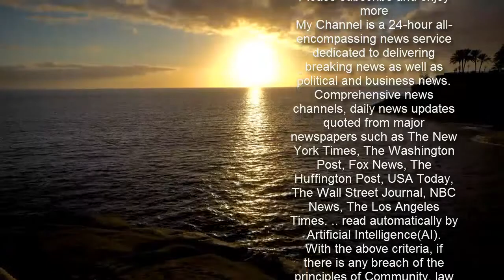Charley Webb's famous family with soap star brother and makeup artist sister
Charley Webb is blowing out 33 candles on her birthday cake this Friday, enjoying a low-key celebration at home with her family.   The mum-of-three, who is married to her Emmerdale co-star Matthew Wolfenden, rose to fame at the age of 14 playing the long-running character of Debbie Dingle.  No doubt, Charley's famous siblings, such as actor Jamie Lomas, will be picking up the phone to wish their sister a happy birthday.  To mark the occasion, Daily Star has done a deep-dive into Charley's family life, looking at the dazzling creative careers led by her siblings.  Below is everything you need to know about the talented Webb-Lomas family. Brother Jamie Lomas    Hollyoaks fans will know Jamie Lomas as the infamous hard man Warren Fox, who has been a major presence in the Channel 4 soap since 2006.  Charley's older brother, Jamie, 45, is very close with his little sister, even giving her away at her 2018 wedding.  While Charley is famed for her work on Emmerdale, Jamie has also enjoyed roles as Jake Stone in EastEnders and Jeff Durkin in Coronation Street.  The soap star siblings occasionally pose together on the red carpet at industry events, having forged a career as two of the biggest actors in soapland.    Jamie previously hinted he'd like to appear alongside Charley on Emmerdale, last year telling The Sun: "I would love to work with Charley.  "She's such a great actress. There was nearly a point in Emmerdale where something nearly happened, but it never ended up coming off."  Around the same time, Charley shared a throwback picture from their childhood, branding Jamie as "ridiculously overprotective" in the caption.  Wishing him a happy birthday, she said: "It's my big brother's birthday today.  "The most ridiculously overprotective big brother there is. Literally drives me mad everyday but I do love him." Sister Cassie Lomas   With her siblings dominating in soapland, MUA Cassie has successfully carved her own path in the world of cosmetics.  The makeup artist has painted the faces of some of pop's biggest stars, working with the likes of Lady Gaga, Selena Gomez and Rita Ora over the course of her glittering career.  Cassie runs her own namesake makeup academy, which is based in Manchester, and also has a range of cosmetic brushes.  Often helping her sister out with a glamorous makeup look, Cassie and Charley are best friends as well as siblings.    Marking Cassie's birthday a few years ago, Charley mused: "You can't chose [sic] your family but if Cassie wasn't my sister I'd definitely choose her. Last year, I went away with all my best friends and Cassie.  "Not everyone knew each other really well but we've all become the best gang. I feel so genuinely lucky to be able to call my big sister my best friend."  The actress added: "Love you beyond words." Mum Helen Webb   Charley has an incredibly close relationship with her mum Helen Webb, especially following the tragic death of her dad in her teens.  The soap star has praised Helen, who celeb